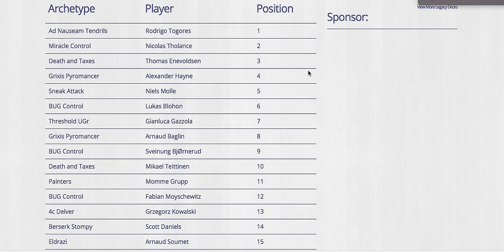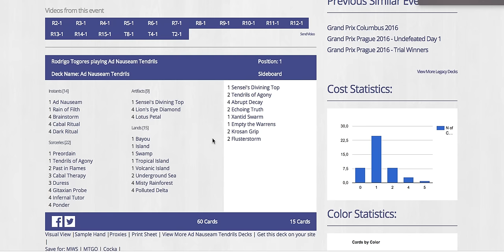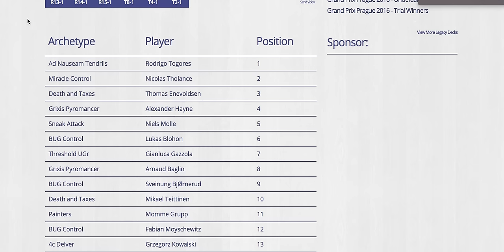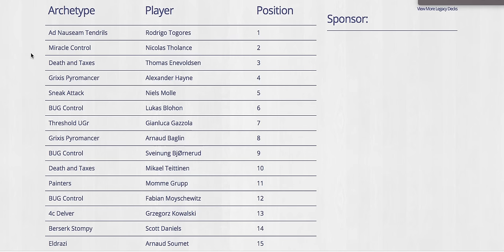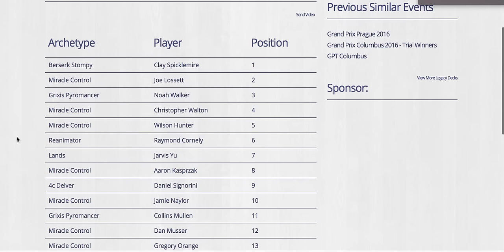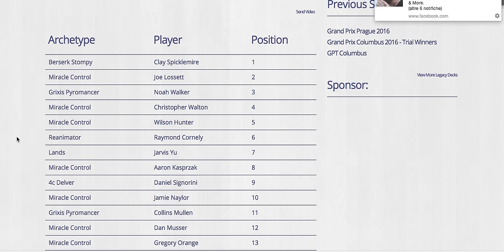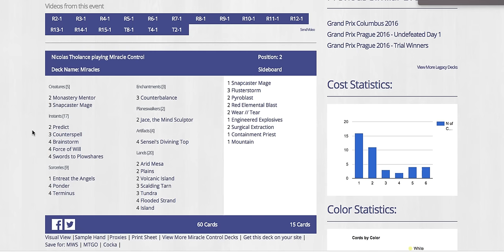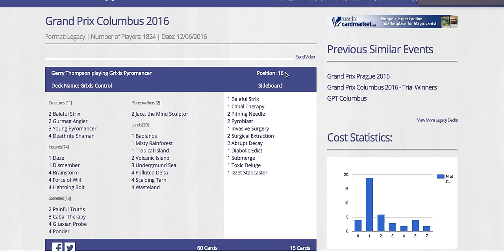Pensieri post-GP Praga by Facchini, Boccia & Bonanni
Facchini e Bonanni si confrontano a ruota libera della loro esperienza al GP Praga, trattando pairings, risultati individuali, livello dei giocatori, metagame e discussione su ipotetici ban. Si aggiunge il commento del sempreverde Boccia.